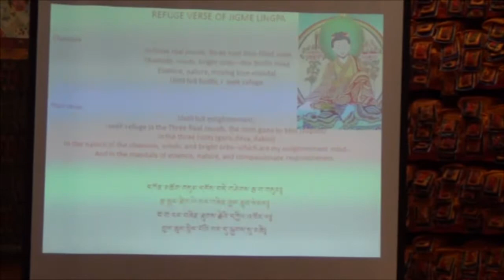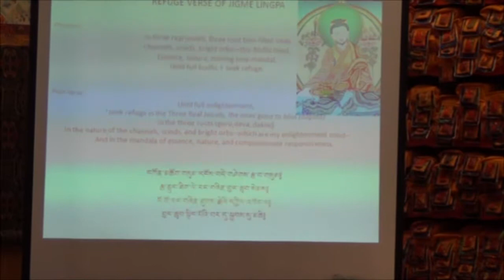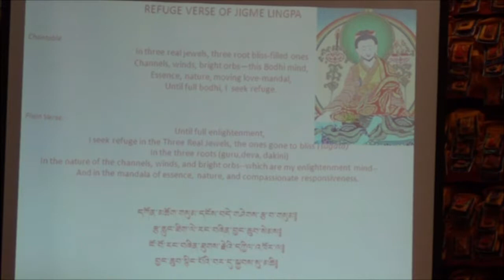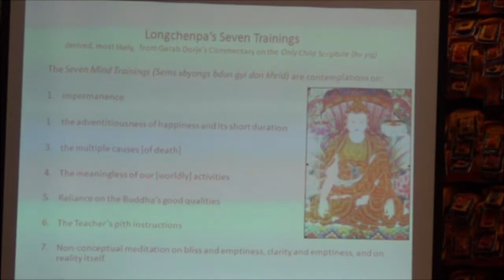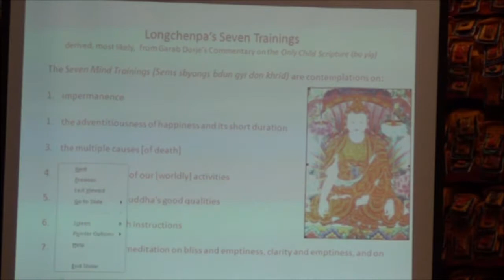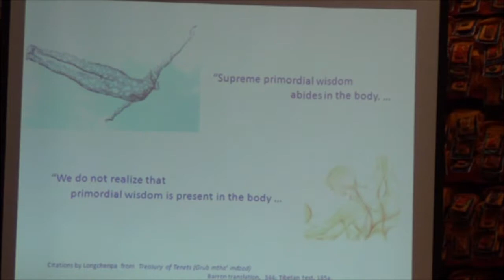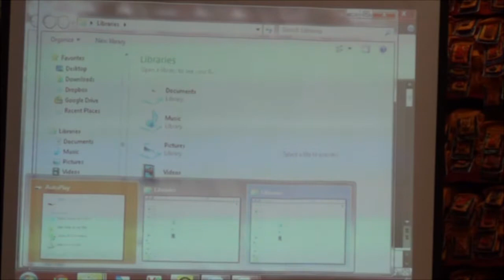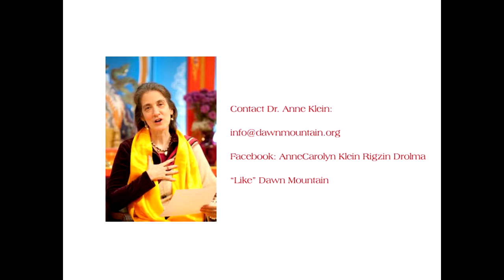Nine-Yana Meditation on Impermanence - Dr. Anne Klein (Rigzin Dolma)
Anne Klein, PhD/Rigzin Dolma elucidates a text by Jigme Lingpa which distills Longchenpa's Seven Trainings, with an emphasis on the first training. Jigme Lingpa's meditation instructions takes the student through core elements of sutra and tantra, all in one smooth flowing story, the purpose of which is an experiential understanding of impermanence.